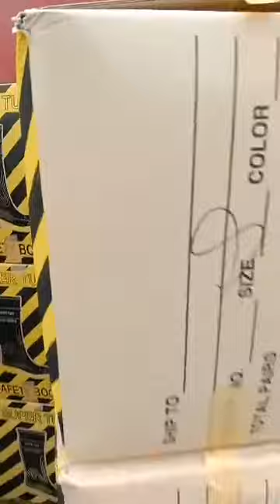SuperTuff Safety Boots, Ready For Deliver (BLACK.ORANGE SOLE 14”)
SUPERTUFF SAFETY BOOTS (BLACK.ORANGE SOLE 14”)

Factory Price ☝️✅

High cut
Color: Black
Sole: Orange
Rubber boots
Waterproof
Without steel toe

COLOR: BLACK/ORANGE

Boots Specification:
100%PVC Material
Good physical properties
Seamless injection process for good  waterproof function
Resistant to mild acids, alkali and oils
3 trim heights for wearer comfort

For Bulk Order, We Ship Nationwide 🚛
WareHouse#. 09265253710